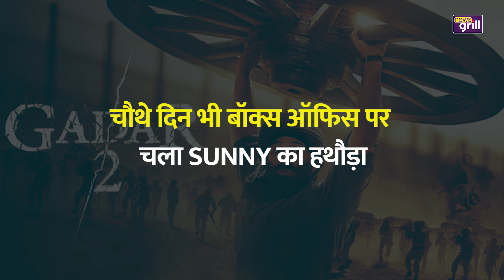बॉक्स ऑफिस पर चला Sunny का हथौड़ा, ग़दर 2 ने तोड़े Shahrukh-Salman की फिल्मों के कई बड़े रिकॉर्ड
सनी देओल और अमीषा पटेल स्टारर फिल्म गदर 2 ने रिलीज होते हैं धमाल मचा दिया है… दर्शकों द्वारा सनी पाजी की फिल्म इस फिल्म को जबरदस्त रिस्पॉन्स मिल रहा है. फिल्म को लेकर लोगों का क्रेज ऐसा कि  लोग थिएटर्स के बाहर ट्रैक्टर लेकर तक पहुंच रहे हैं. पूरे थेएटर्स में हिंदुस्तान जिंदाबाद की गुंज हो रही है… लोग जमकर सनी देओल के डायलॉग्स परजमकर तालियां और सीटियां बज रही हैं. ऐसे में यह कहना बिलक्ुल भी गलत नहीं होगा कि बॉक्स ऑफिस पर एक्टर सनी देओल का हथौड़ा जमकर चला है… हालांकि फिल्म को रिलीज हुए चार दिन बीत चुके हैं तो आइये जानते हैं फिल्म ने अपने चार दिनों में कितना कलेक्शन कर लिया है….